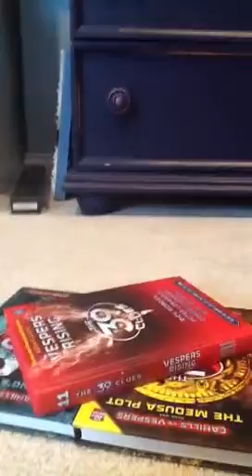IMPRESSIONS (with theawesome272)